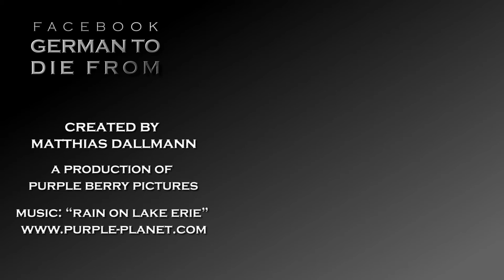How to ask someone to follow you in German! － German to Die from: Quick Answers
Learn German with quick videos: How to ask someone to follow you.

This video contains the following three sentences:
1. Follow me, please.
3. Please follow me, I take you [there].